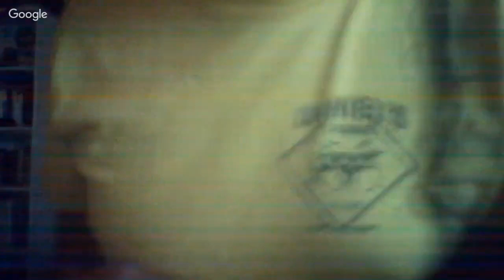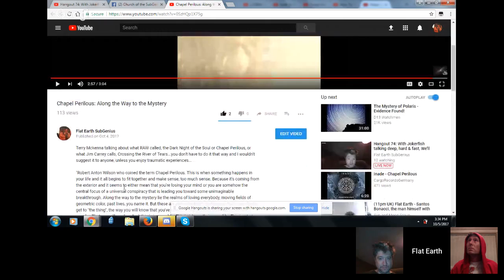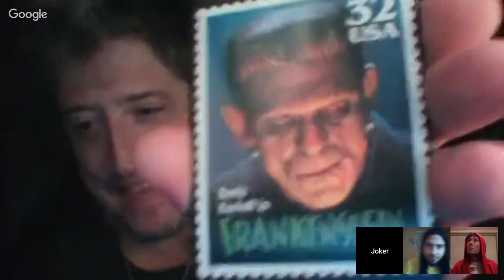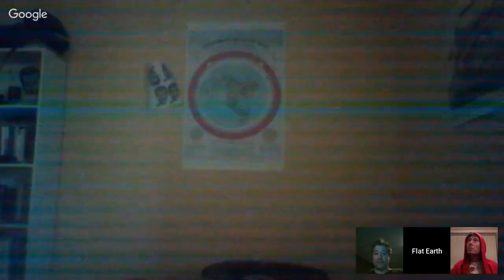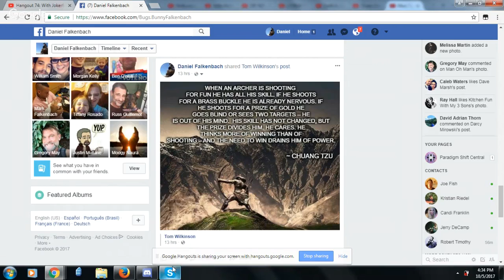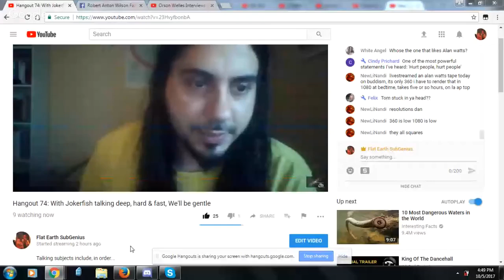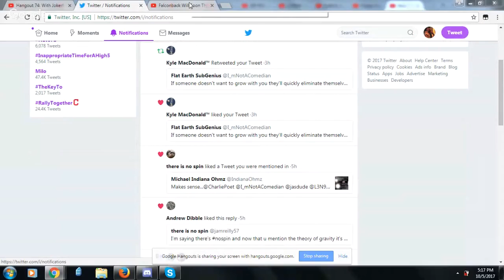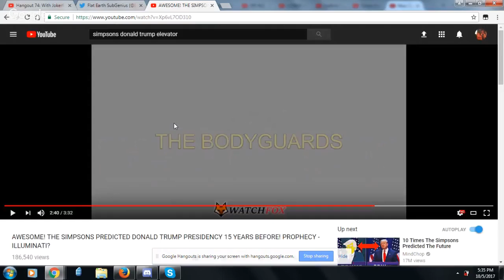Hangout 74: With Jokerfish talking deep, hard & fast, We'll be gentle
Talking subjects include, in order...

The Dark Night of the Soul/Chapel Perilous/Crossing the River of Tears

Tell the JR "Bob" Dobbs Story...more proof he lives!

Current news stories, events, Vegas psy op/Tom Petty

Reading off quotes from twitter and facebook if I havent already

Reading comments from the great folks watching

Maybe start Part 2 of My Esalen Story or talk Psychedelics idk

Give me ideas if you have any!